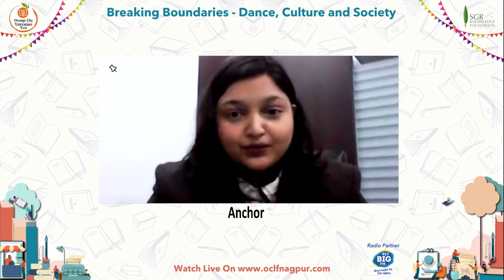Opening Interview - "Breaking Boundaries - Dance, Culture and Society" By Dr Sonal Mansingh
Opening Interview - "Breaking Boundaries - Dance, Culture and Society" Padmavibhushan Dr Sonal Mansingh In Conversation with Barkha Mathur